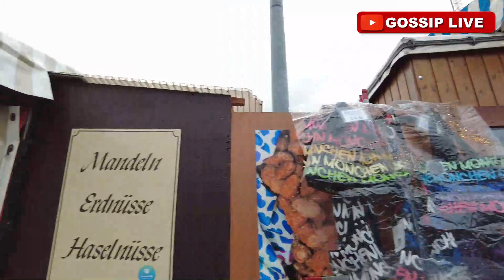OKTOBERFEST 2022 MUNICH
OKTOBERFEST 2022 VIBE ON VIBE EDITION